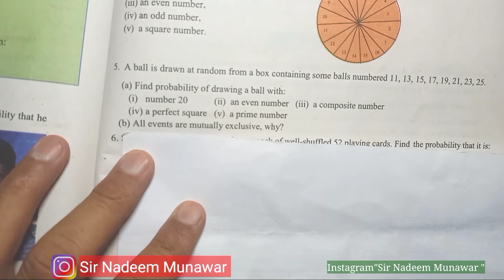Class 8 Exercise 13.1 NBF Maths Ex 13.1 | probability| Tree diagram in probability in Urdu Hindi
Class 8 Exercise 13.1 NBF Maths Ex 13.1  | probability| Tree diagram in probability in Urdu Hindi Sir Nadeem Munawar